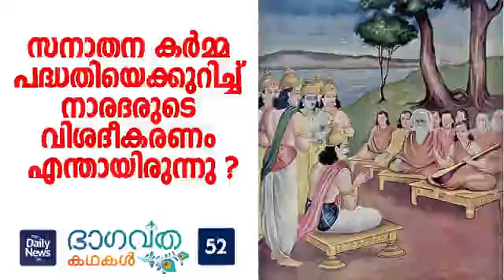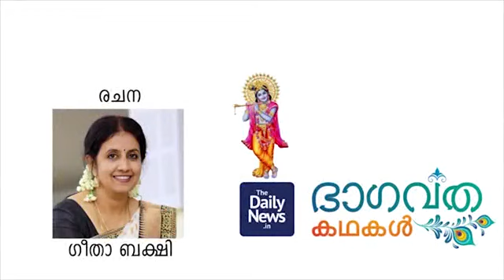Daily News Bhagavatha Kathakal - 52 | Bhagavatham Stories In Malayalam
ഭാഗവത കഥകള്‍
ഭാരതത്തിലെ പൗരാണിക തത്ത്വജ്ഞാന ഗ്രന്ഥങ്ങളിലൊന്നാണ് ശ്രീമഹാഭാഗവതം. കുട്ടികള്‍ക്കും മുതിന്നര്‍വര്‍ക്കും ഒരുപോലെ ആസ്വാദ്യകരമാകുന്ന രീതിയില്‍ ഭാഗവതത്തിലെ കഥകള്‍ പറയാനുള്ള ഒരു ശ്രമം നടത്തുകയാണ്  ഞങ്ങള്‍. തിരയടങ്ങാത്ത കടല്‍ പോലെ ഐതിഹ്യവും ഭാവനയും ചരിത്രവും എല്ലാം ഇഴ ചേര്‍ന്ന ഭാഗവത കഥകള്‍. ഭാരതത്തെ അറിയാന്‍ ഭാരത പൈതൃകത്തെ അറിയാന്‍ എല്ലാ ദിവസവും സന്ധ്യാനേരത്ത് ഭാഗവതത്തിലെ കഥകളുമായി ഞങ്ങള്‍ നിങ്ങളുടെ മുന്നിലെത്തും. അനുഗ്രഹിക്കുക.
രചന : ഗീതാ ബക്ഷി, അവതരണം : പ്രവീജ വിനീത്, ഗായിക :  ഗിരിജ മുരളി, ടെക്നിക്കല്‍ അഡൈ്വസര്‍ : സുദീപ് ഇ.എസ്, കണ്‍സെപ്റ്റ് & എഡിറ്റിംഗ് : ഷാജി പത്മനാഭന്‍